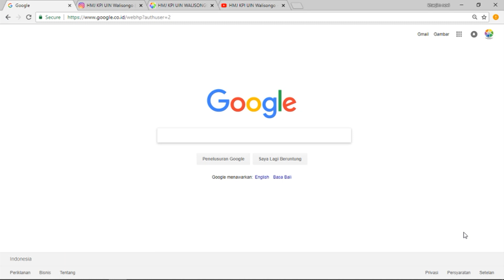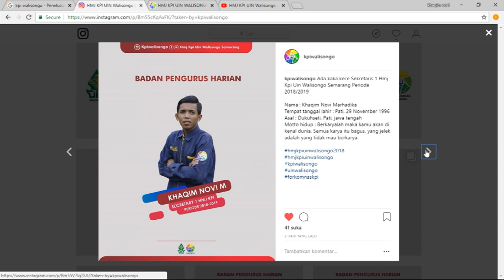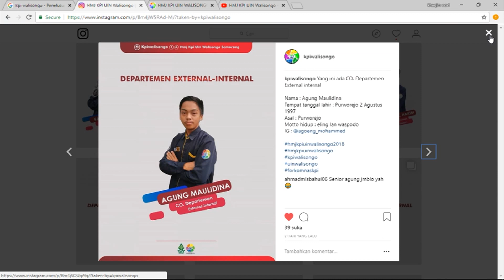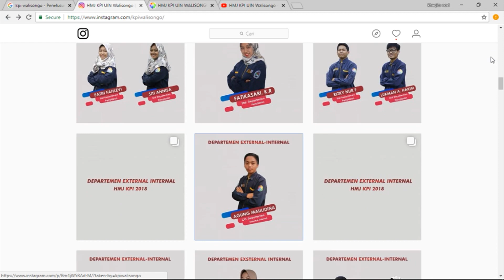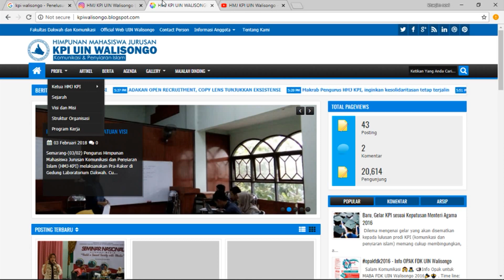profil hmj kpi uin walisongo 2018 part 1 - Hmj Kpi Uin Walisongo Semarang